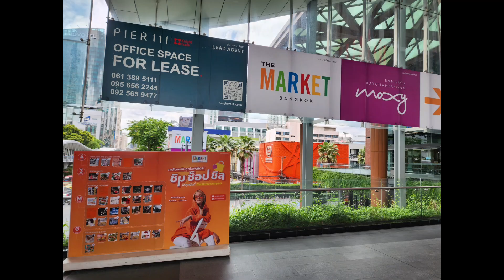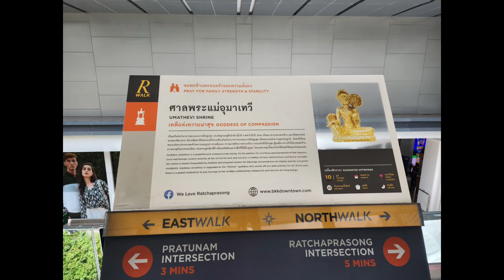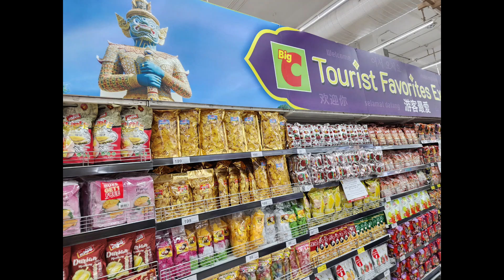13FYITHAILAND# BIG C SHOPPING MALL BANGKOK June 12 2024